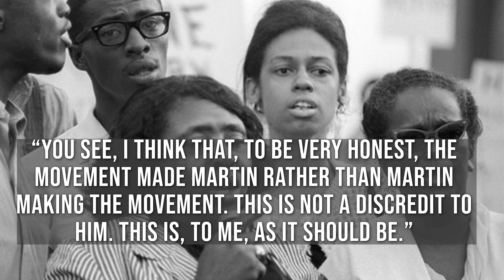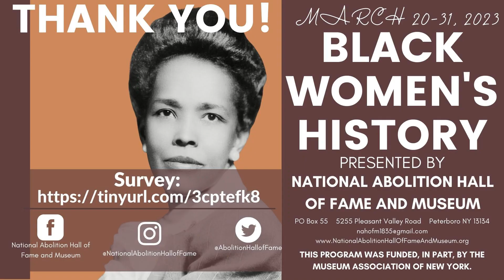Ella Baker (1903-1986)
Ella Baker was a Black American civil rights activist who dedicated her life to fighting for equality and justice for all people. Born in Virginia, she was raised in North Carolina and attended Shaw University, where she became involved in student activism. Baker worked with the NAACP, SCLC, and other civil rights organizations throughout her career, organizing grassroots efforts and advocating for the empowerment of local communities. She was a mentor to many young activists, including Martin Luther King Jr., and played a key role in the formation of the Student Nonviolent Coordinating Committee (SNCC), a major civil rights organization. Baker was known for her emphasis on participatory democracy, encouraging ordinary people to take action and make their voices heard.